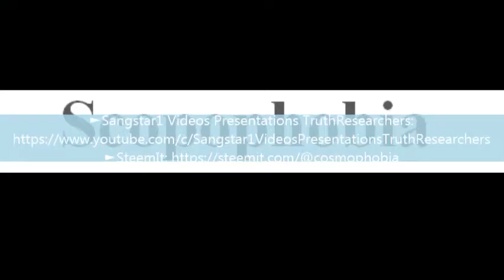To say a word Scopophobia